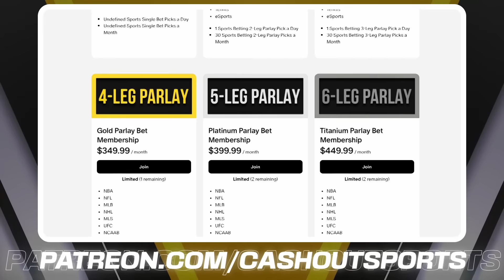NBA Picks Today 11/21/2024 NBA Picks and Predictions NBA Bets Today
Detroit Pistons vs. Charlotte Hornets
Minnesota Timberwolves vs. Toronto Raptors